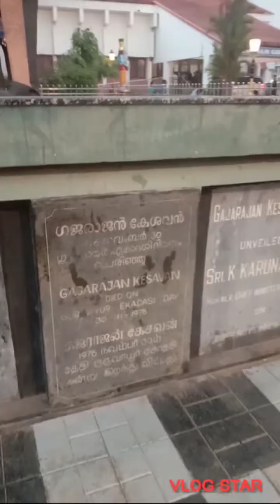pazhani trip day 2 -ഗുരുവായൂർ,വടക്കുംനാഥൻ,പാറമേൽക്കാവ്,മലമ്പുഴ ഡാം,പഴനി